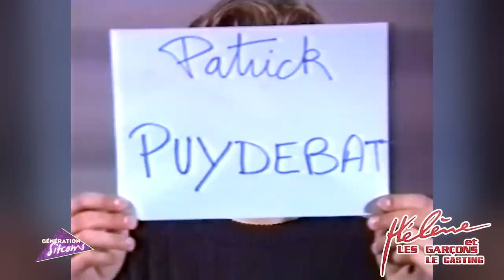Le casting des acteurs d'Hélène et les garçons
C'était il y a 26 ans. Rochelle Redfield, Laure Guibert, Sébastien Roch, Patrick Puydebat ou encore Sébastien Courivaud passaient des essais pour la future série à succès "Hélène et les garçons".

Retour en image sur les casting des acteurs d'"Hélène et les garçons"